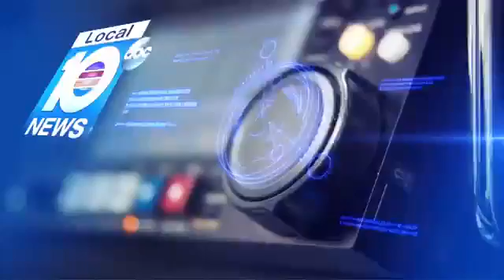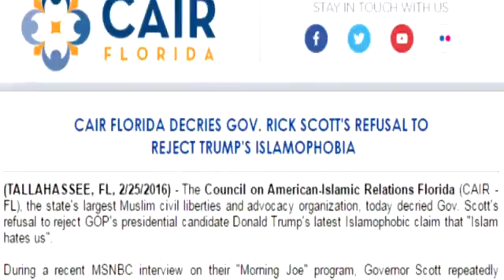CAIR slams Gov Rick Scott for dodging question about Islam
CAIR FL slams Gov. Rick Scott for dodging question about Islam during interview [ABC 10 WPLG]

CAIR FLORIDA DECRIES GOV. RICK SCOTT’S REFUSAL TO REJECT TRUMP’S ISLAMOPHOBIA

(MIAMI, FL, 3/10/2016) – The Council on American-Islamic Relations Florida (CAIR - FL), the state’s largest Muslim civil liberties and advocacy organization, today decried Gov. Scott’s refusal to reject GOP’s presidential candidate Donald Trump’s latest Islamophobic claim that “Islam hates us”.
During a recent MSNBC interview on their “Morning Joe” program, Governor Scott repeatedly refused to answer and dodged multiple direct questions such as: Do you think Muslims in the State of Florida hate America? Do you think that Muslims hate Americans? Does Islam hate America? Do you personally think that Islam is a religion that hates America? Can you answer the question or should we scooped [sic]? The Governor’s only relevant answer to any of those questions was: “Trump can talk about the things he wants to.”
CAIR Florida blames a recent “unprecedented spike” in hate incidents in our State and nationwide, at least in part, on Donald Trump’s anti-Muslim rhetoric and similar comments used by other Republican leaders such as Gov. Rick Scott. The Islamophobic public statements presently voiced by our politicians is of great concern for our community. Reflecting on the present political discourse, CAIR Florida’s Chief Executive Director, Hassan Shibly, was quoted by the Tampa Tribune: “And yet the presidential campaigns today seem to be rooted in hatred and arrogance…And yet the belligerence and harshness of the candidates only seem to attract more voters today. This is reflective of a serious spiritual illness affecting our hearts as Americans, whereby many of us find ourselves attracted to so-called leaders who espouse disrespect and disregard for good character, human rights, diversity, and the rule of law.”
CAIR Florida’s Legislative and Government Affairs Director, Laila Abdelaziz, stated: "It is deeply concerning that Governor Rick Scott would not defend the hundreds of thousands of American Muslims living in Florida, Floridians he is elected to serve and protect.  We urge Governor Rick Scott to join President Obama and members of Congress in condemning bigotry and Islamophobia and the divisive and harmful anti-Muslim rhetoric that presumes American Muslims are not welcome in the United States. Governor Rick Scott's unwillingness to stand by American Muslims should have no place in our national dialogue."
CAIR Florida’s mission is to enhance the understanding of Islam, encourage dialogue, protect civil liberties of all people, empower American Muslims, and build coalitions that promote justice and mutual understanding.